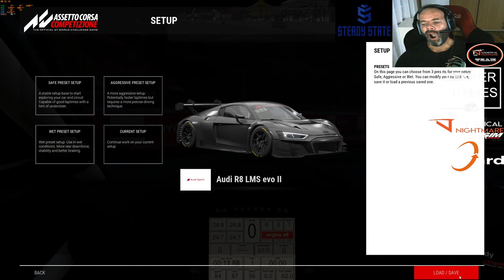LFM Racing _ Fun in the sun - Because we can...